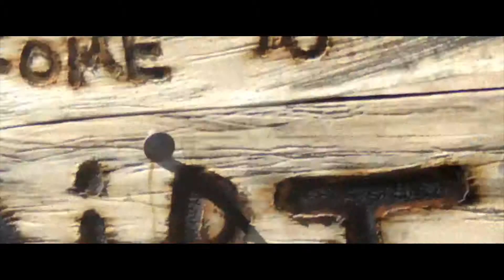Rango - Official Trailer HD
Director: Gore Verbinski
Writers: John Logan (screenplay), John Logan (story).
Stars: Johnny Depp, Isla Fisher and Timothy Olyphant.

Rango is a pet chameleon always on the lookout for action and adventure, except the fake kind, where he directs it and acts in it. After a car accident, he winds up in an old western town called Dirt. What this town needs the most is water, but they also need a hero and a sheriff. The thirsty Rango instantly takes on the role of both and selfishly agrees to take on the case of their missing water.